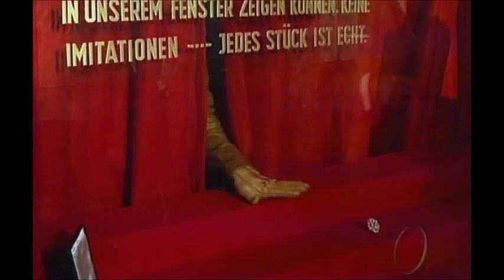Die Herren mit der weißen Weste (1969, Wolfgang Staudte) - Trailer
Trailer zur Gauner-Komödie "Die Herren mit der weißen Weste" von Wolfgang Staudte. Basis war die DVD von Pidax.